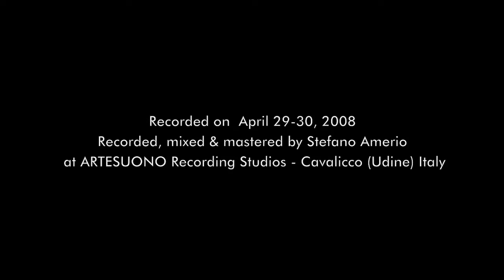Dario Carnovale, Yuri Goloubev, Luca Colussi - Flores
taken from the album EXIT FOR THREE ALBCD-012

Dario Carnovale (piano)
Yuri Goloubev (bass)
Luca Colussi (drums)

Recorded on April 29-30, 2008
Recorded, mixed & mastered by Stefano Amerio at ARTESUONO Recording Studios - Cavalicco (Udine) -- Italy
[C] [P] 2010 ALBORE JAZZ